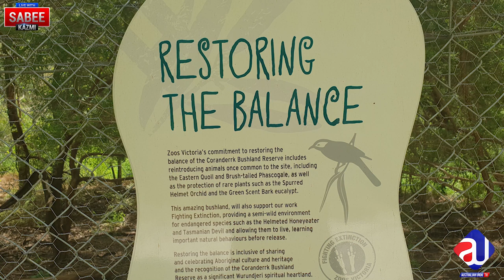Australian Strange Birds and ANimals| How Pakstani Zoo can?